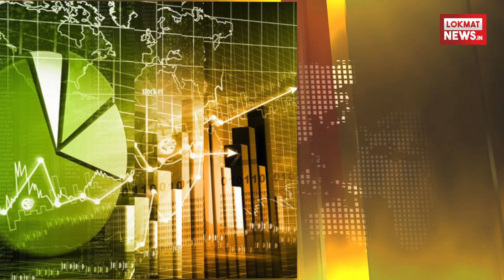जानिए भारत की आर्थिक राजधानी मुंबई दुनिये के अमीरदेशो की लिस्ट में कौन से नंबर पर है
देश की आर्थिक राजधानी मुंबई दुनिया का 12वां सबसे समृद्ध शहर है. शहर की कुल संपत्ति 950 अरब डॉलर है. इस वैश्विक सूची में न्यूयॉर्क पहले स्थान पर है. न्यू वर्ल्ड वेल्थ की रपट के अनुसार भारत का प्रमुख आर्थिक केंद्र मुंबई दुनिया का 12वां सबसे अमीर शहर है. कुल 15 शहरों की सूची में मुंबई के बाद टोरंटो का स्थान है जिसकी कुल संपत्ति 944 अरब डॉलर है. इसके बाद 912 अरब डॉलर की संपत्ति के साथ फ्रेंकफर्ट 14वें स्थान पर और 860 अरब डॉलर की संपत्ति के साथ पेरिस 15वें स्थान पर है.शहर की कुल संपत्ति की गणना में उस शहर में रहने वाले व्यक्तियों की निजी संपत्ति की गणना की गई है. इसमें उनकी सभी तरह की संपत्ति मसलन भूमि, नकदी, शेयर, कारोबार इत्यादि शामिल है. देनदारियों और सरकारी कोष को इस गणना से बाहर रखा गया है.इतना ही नहीं अरबपतियों की सबसे ज्यादा संख्या के मामले में भी मुंबई टॉप 10 देशों में शामिल है. मुंबई में कुल 28 अरबपति रहते हैं जिनकी कुल संपत्ति एक अरब डॉलर अथवा उससे अधिक है.इस सूची में पहले स्थान पर न्यूयॉर्क है जिसकी कुल संपत्ति 3,000 अरब डॉलर है. कुल 2,700 अरब डॉलर की संपत्ति के साथ लंदन दूसरे स्थान पर, 2,300 अरब डॉलर की संपत्ति के साथ सैन फ्रांसिस्को बे एरिया तीसरे स्थान पर है. |